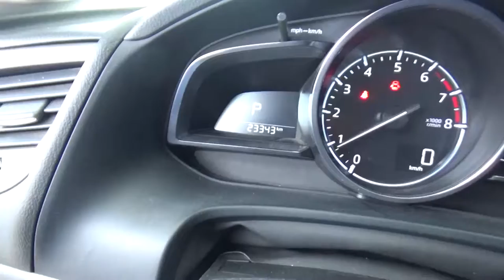Mazda / 3 / 2017 - H1153534